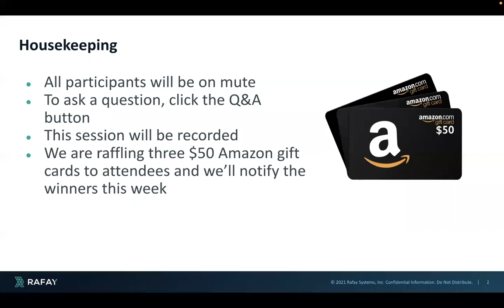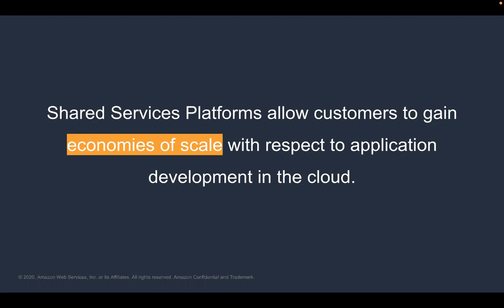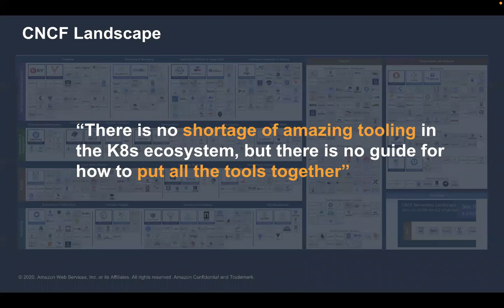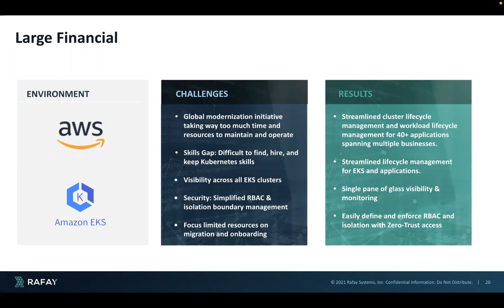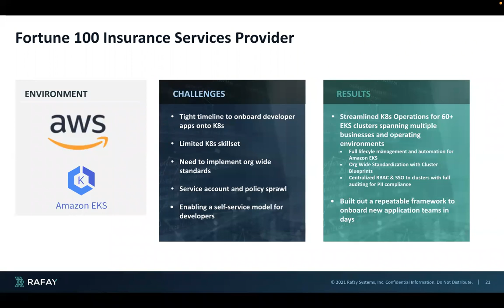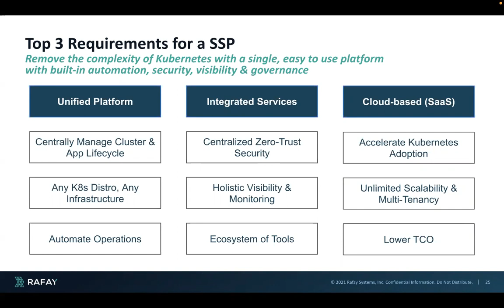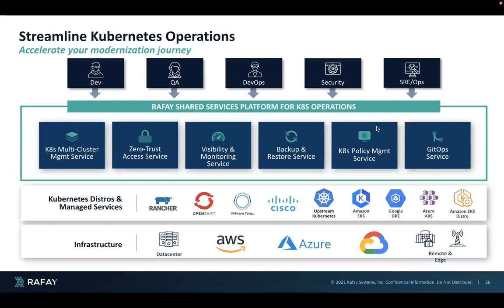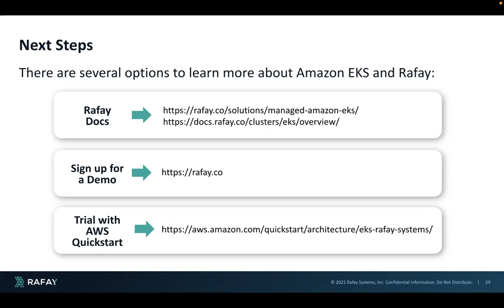Providing Kubernetes Shared Services To Your Enterprise with AWS and Rafay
nterprises are increasingly looking to provide a shared services platform (SSP) for Kubernetes to increase developer velocity while maintaining centralized control over security, networking, compliance and costs. However, the complexities involved with providing a SSP to your entire organization can be daunting. That’s why Amazon and Rafay have teamed up to make it easier.